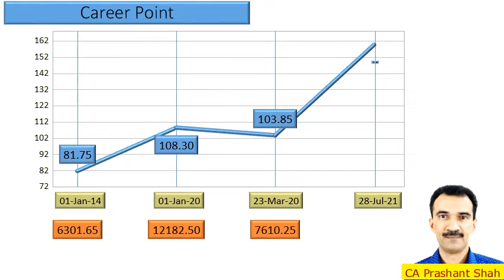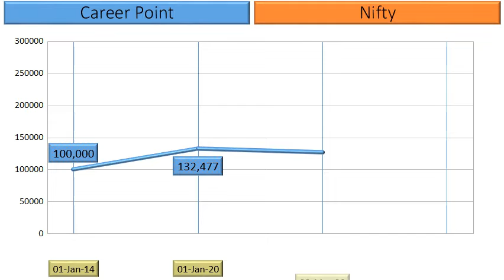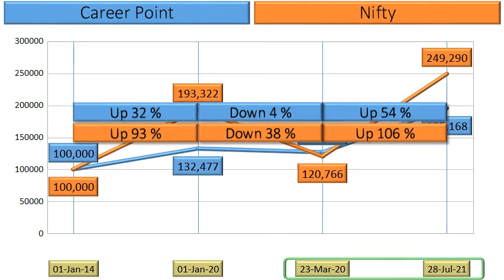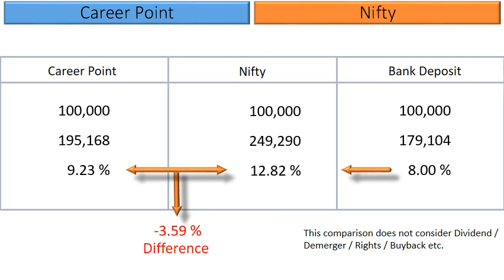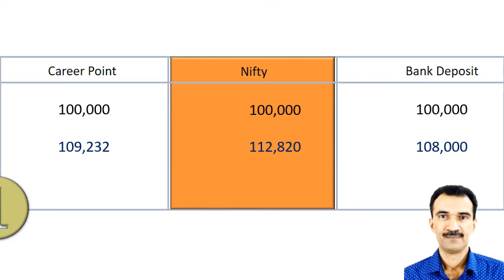Career Point Price Analysis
What are the returns that retail investors have Earned in Career Point?